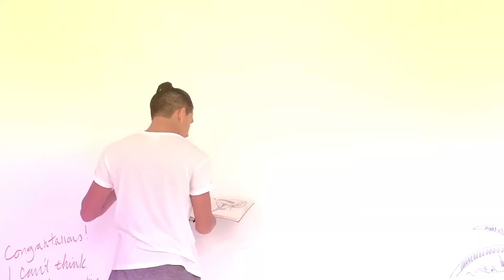takepartinart Travall Art Month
Client: Travall
Project: Aesthetics within by Esam Al Hijji
celebrating the month of Art here in Dubai, United Arab Emirates by showcasing talent!
On profile is Esam Al Hijji, a 20 year young Saudi Artists. Esam shares how he sees the world through his eyes

If your business is looking for a content production partner for major projects or a social media library, please consider our work and we can explore your story together.